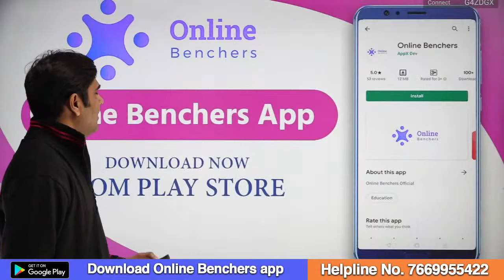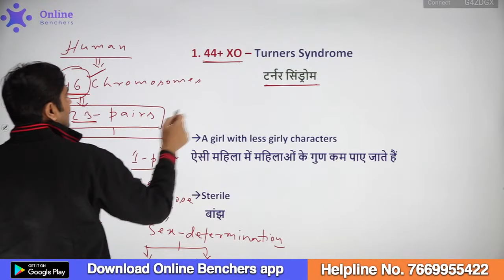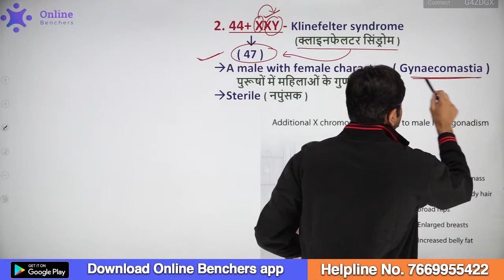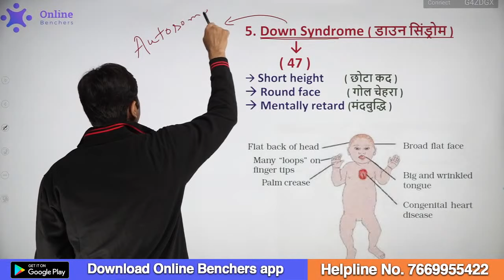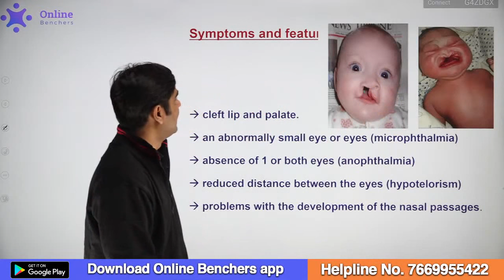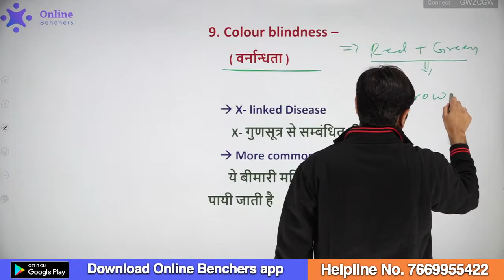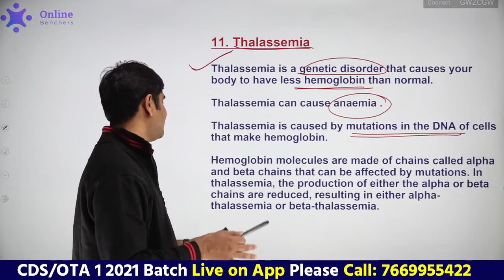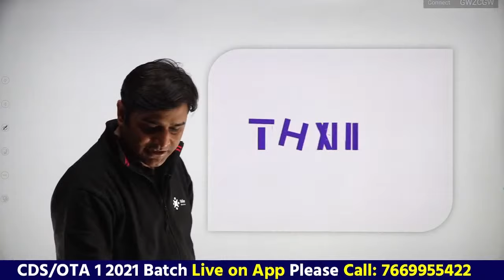Genetic Diseases | Biology | General Science Express | CDS CAPF SSC AFCAT | Online Benchers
📲FOLLOW US ON :
▶𝗜𝗻𝘀𝘁𝗮𝗴𝗿𝗮𝗺 Genetic Diseases | Biology | General Science Express | CDS CAPF SSC AFCAT | Online Benchers